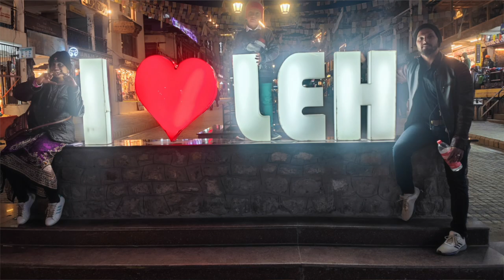Kashmir trip plan panni thala vali vandhuruchu/Ep.1/Challenges we faced/MrsMerchantNavy